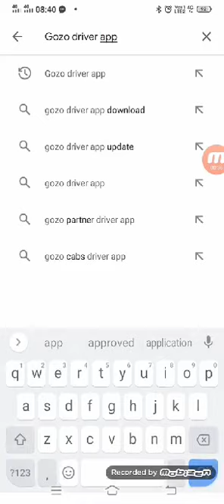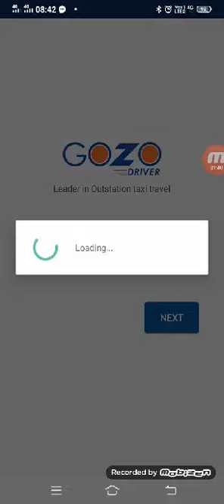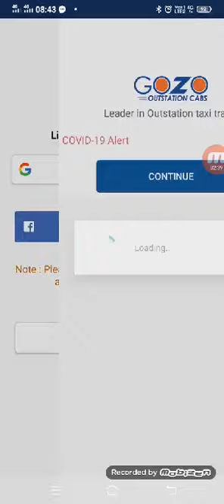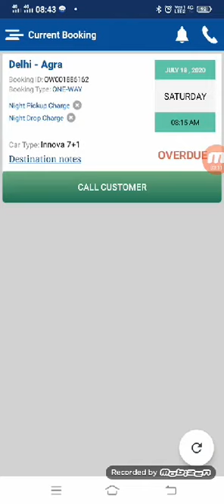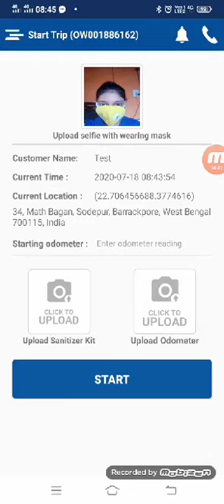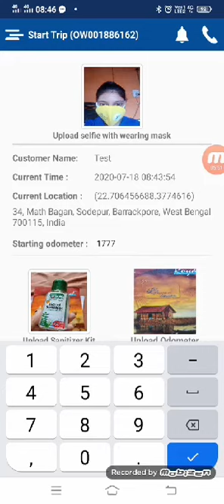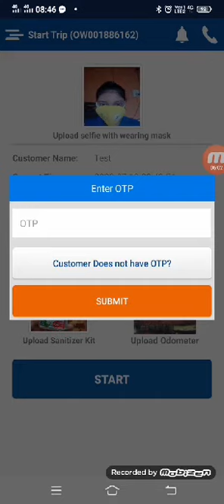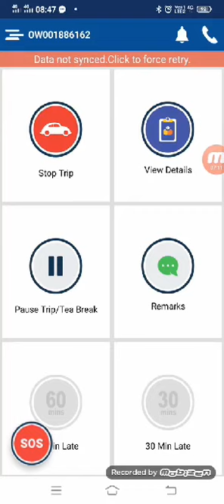Driver App - Troubleshooting of Trip Start [Trip Start करने का समस्या निवारण]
A driver can use this video to get every solution of Trip Start from Driver App.
Sometimes our drivers face problems while starting the trip. Here is a solution given with all mandatory steps.

This video will help you all to start trip easily and minimize the time as well.
Customers will also feel good about our Safety and Security!

Idhar udhar kyu khojo, just get a Gozo!